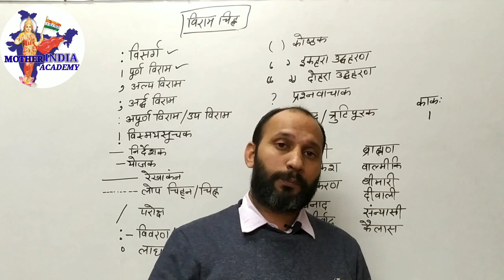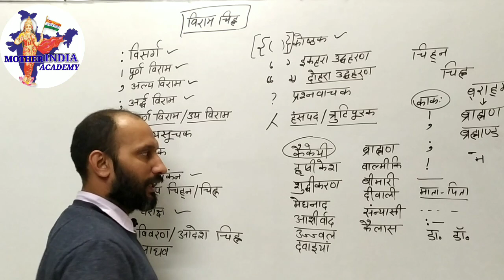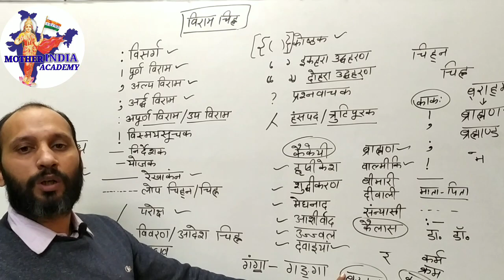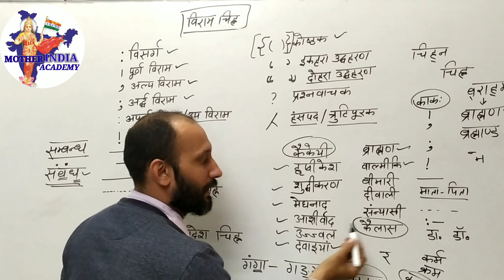विराम चिह्न व वर्तनी viram cihn hindi HSSC, CET, HTET & OTHER ALL COMETITIVE EXAMS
विराम चिह्न व वर्तनी HSSC, CET, HTET & OTHER ALL COMETITIVE EXAMS